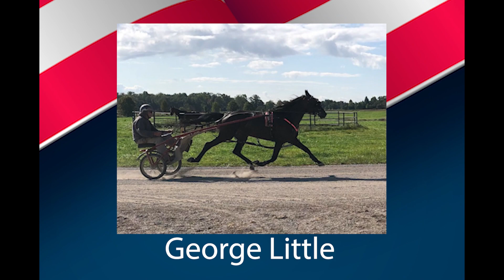2023 Veterans Day Thank You Video